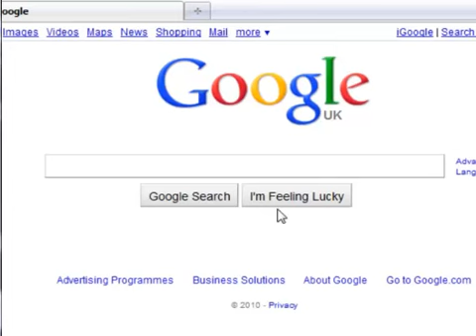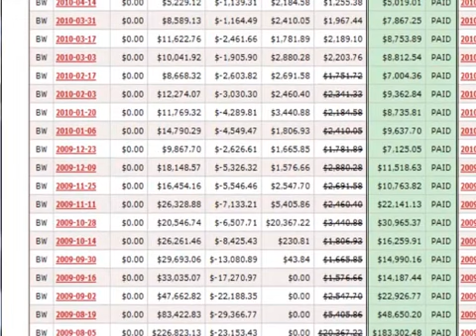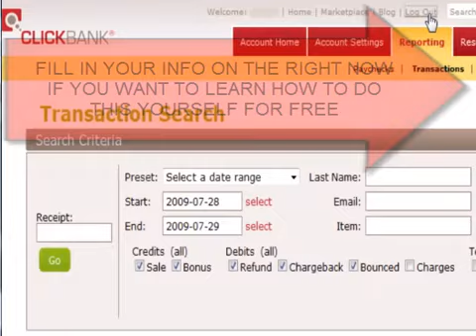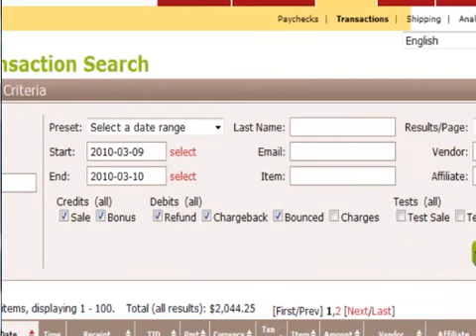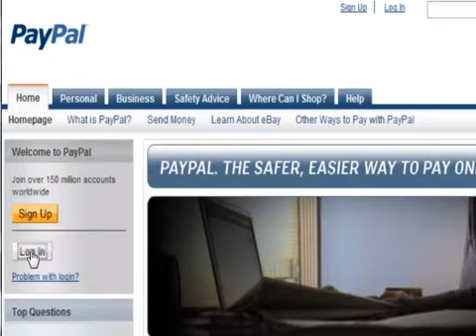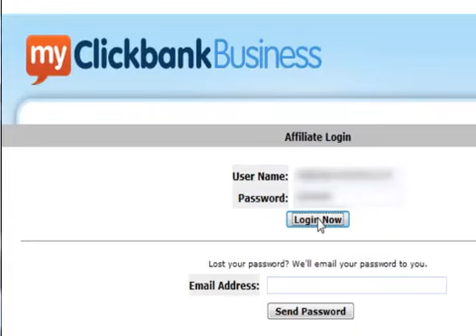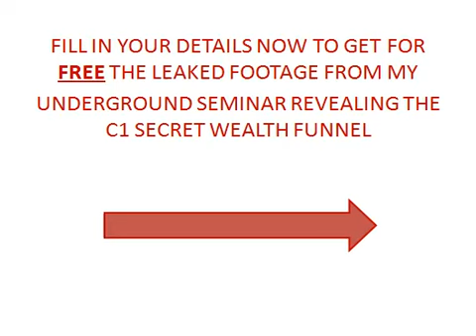CB Wealth Formula ($114,898.86 A DAY!)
Grab the free report today and start earning.